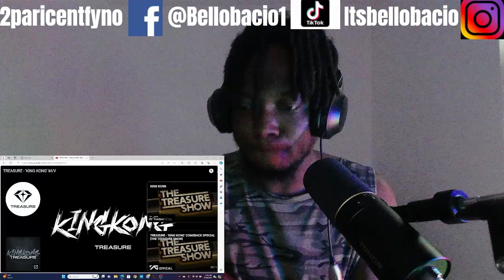First Time Hearing TREASURE - 'KING KONG' M/V 'REACTION'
Channel Id: UCHsK-hMB_stPU8hY6HMGARw